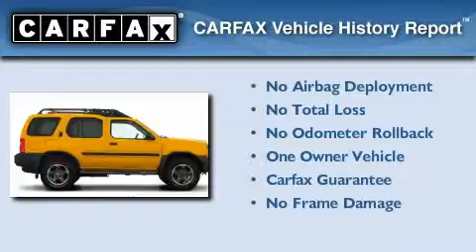2002 Nissan Xterra Lewisville TX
We are proud to present this 2002 Nissan Xterra .

 Year : 2002

 Make : Nissan

 Model : Xterra

 Engine : 3.3L 6 Cyl. Fuel Injected

 801 State Hwy 114 East

 Used 2002 Nissan Xterra Grapevine TX